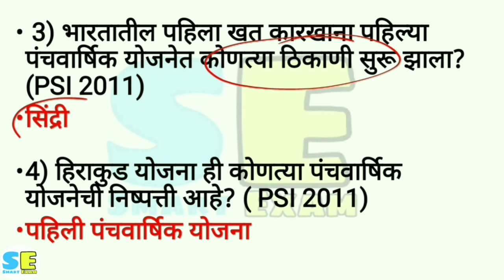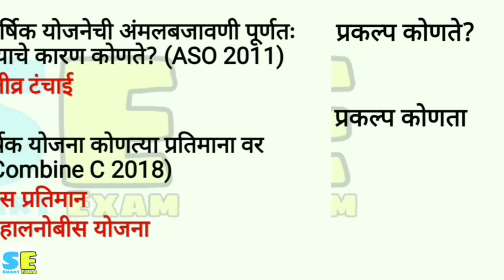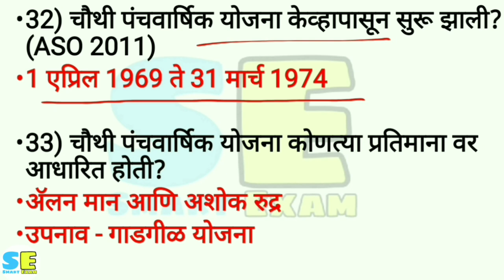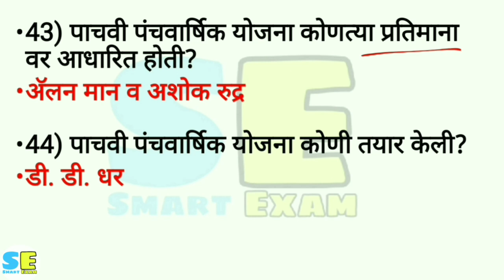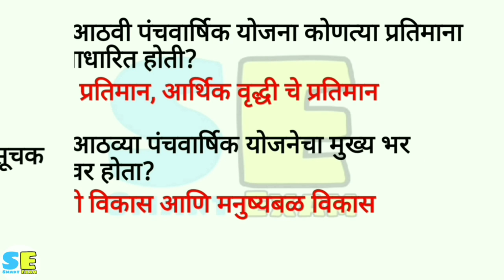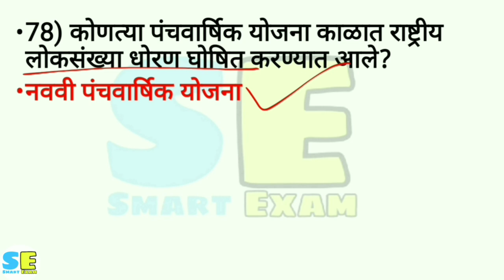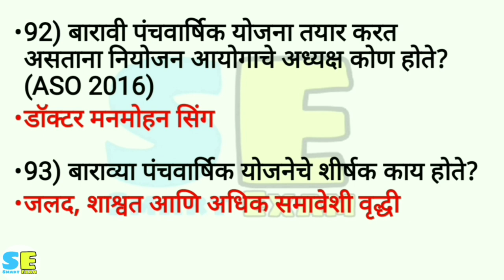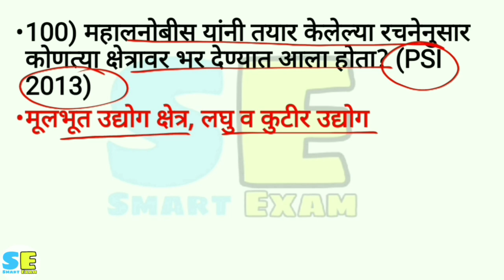Panchwarshik Yojana In Marathi । Panchwarshik Yojana Tricks । Combine Paper Analysis ।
Combine Paper Analysis, Mpsc Combine vishleshan, Panchwarshik Yojana In Marathi, Panchwarshik Yojana Tricks, Panchwarshiya Yojana In Marathi, Panchwarshik Yojana,

panchawarshiya yajana in marathi,
panchawarshiya yojana in marathi tricks,
panchawarshiya yojana in marathi unacademy,
panchawarshiya yojana in marathi mpsc,
panchawarshiya yojana questions in marathi,
11th panchawarshiya yojana in marathi,
1st panchawarshiya yojana in marathi,
12th panchawarshiya yojana in marathi,
All panchawarshiya yojana in marathi,
dusri panchawarshiya yojana in marathi,

पंचवार्षिक योजना मराठी tricks, पंचवार्षिक योजना प्रश्न, पंचवार्षिक योजना, Panchwarshik Yojna, पंचवार्षिक योजना म्हणजे काय, पंचवार्षिक योजना मराठी, पंचवार्षीय योजना, पंचवार्षीय योजना ट्रीक, पंचवार्षिक योजना in marathi,